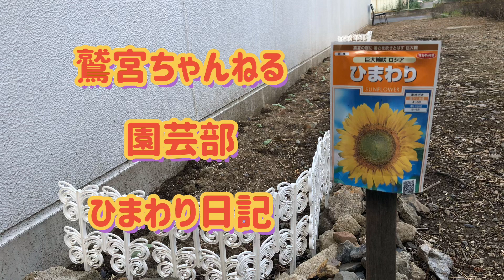ひまわり植えたよ！鷲宮園芸部【スイミングスクール】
今日の動画は休業中に育て始めたひまわりの成長日記Part 1です！
夏に向けて元気なみんなに負けないようにコーチたちもひまわりを育てます！

大きくなったら道路から見えるのでお楽しみに〜！

埼玉スウィンスイミングスクール鷲宮HPはコチラ